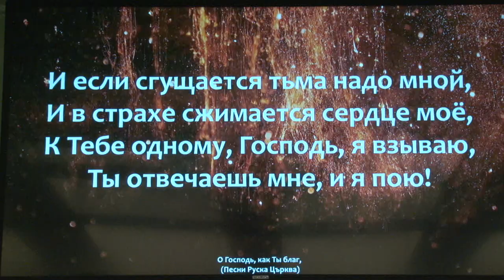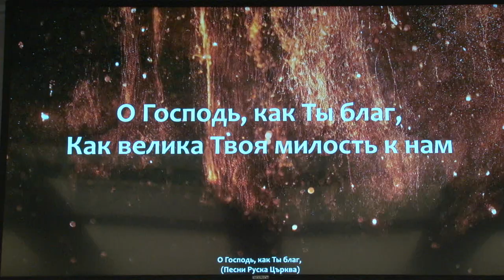Воскресное прославление в церкви